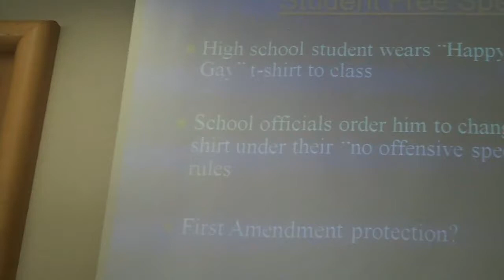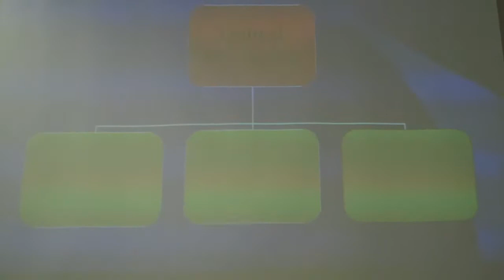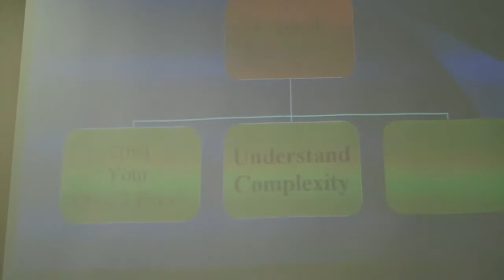JACC4 Be a SKEPTIC if you want to stay out of legal trouble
Want to stay out of legal trouble? Get it right. Train your perception. Be a Skeptic. Do not ignore contrary info. You must understand complexity. You must understand things. "If you want an efficient govt, don't have Free Press"